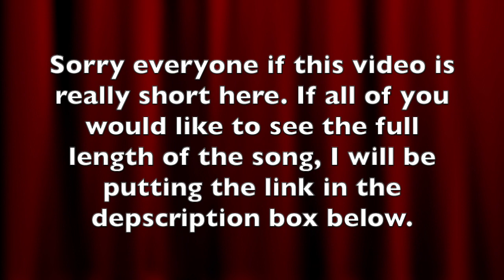Marley and Marley (Short Version Cover)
Hello everyone, today this is "Marley and Marley (Short Version Cover)." Special thank you to JDubber91 for questing this song to me and making the cover video of it. Also, I will be putting the full cover of the song in google drive as well. Anyways, that is all I've got to say. If you have any questions or would like to comment on something, please make sure to leave your comment in the comment section below and don't forget to like this video, subscribe to my channel on YouTube, Support me on Patreon, Look at my Facebook Page of my "YouTube Channel" and Follow/Friend me Google. With that said, I am Daniel Temons saying, "Follow Your Dreams" and I hope that of you will have a wonderful and terrifically awesome day. See you later everybody.